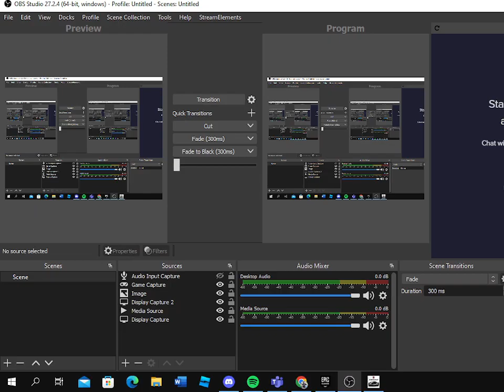ASPHALT 9 ROUND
🎥 Description 🎥 -

🎧 Music 🎧 -
Really any fortnite music, others will be credited.
📲 Links 📲 -